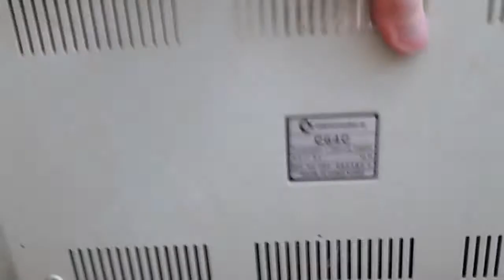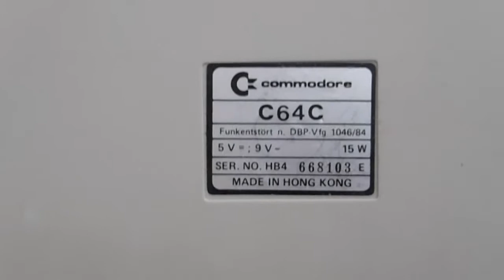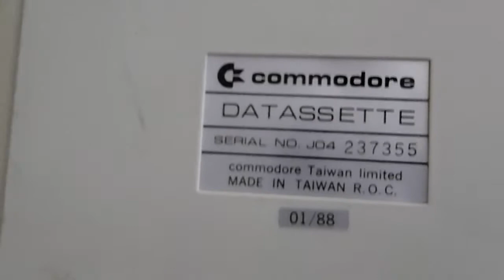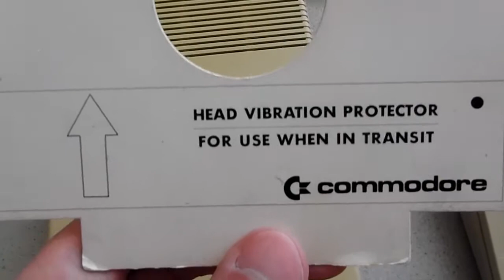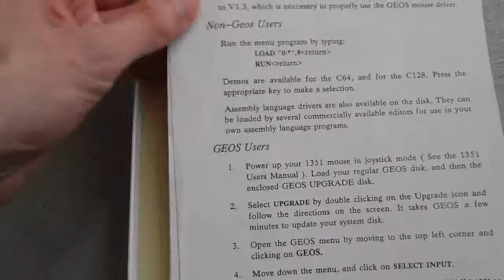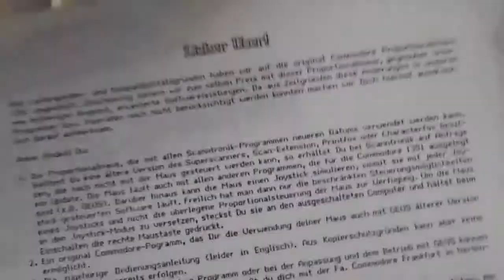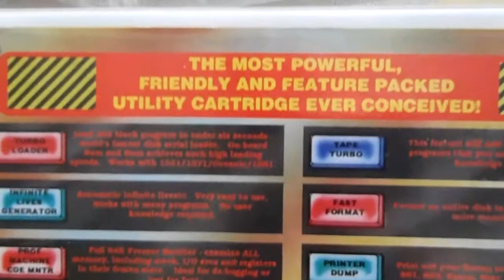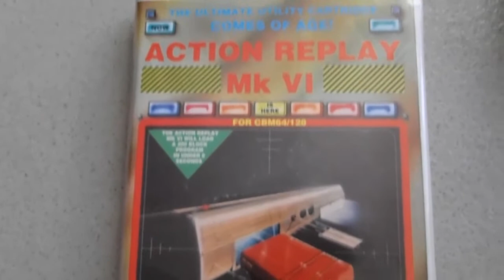Commodore 64 laitteistoa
Commodore 64C, 1530 kasettiasema, 1541-II levyasema, Scanntronik Maus ja Action Replay VI.

Hardware from my C64 era of 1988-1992.